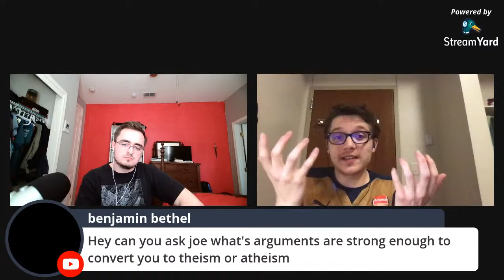Why Philosophy of Religion is Important || With Joe Schmid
Today I am with Joe Schmid to discuss the importance of philosophy of religion for both theist and atheist. We respond to the most common objections to the field.

Timestamps
Introduction 0:00
Goal for Philosophy of Religion 1:14
What theist and atheist can learn 5:10
How philosophy of religion is different than apologetics 14:10
Answering objections to philosophy of religion 22:20
Q&A 32:14
Final thoughts 45:25